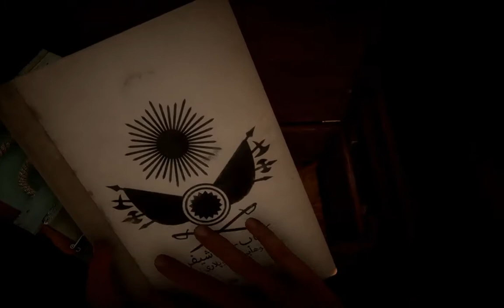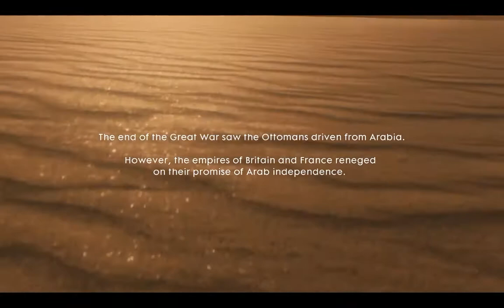Battlefield 1 ENDING - Final Mission : Nothing Is Written - Gameplay Walkthrough by GamZee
Hello guyz! Here is the ending/Final mission of battlefied 1 name: Nothing Is Written on pc on ultra graphics.
MY PC:
8GB Ram
500GB HDD

Thank u!